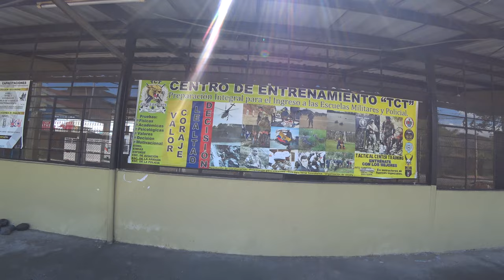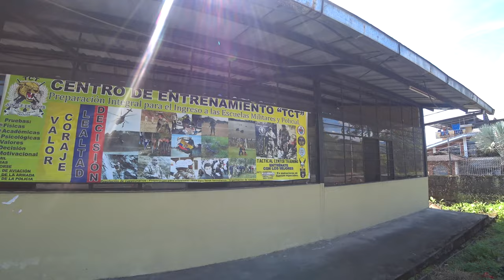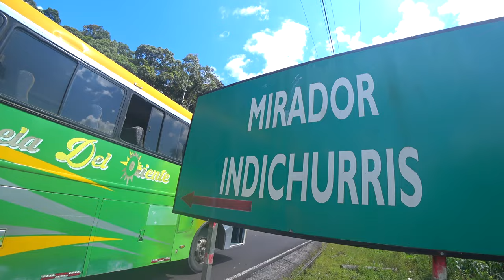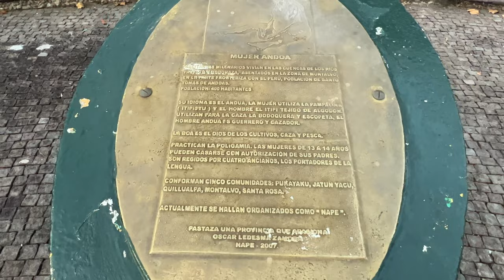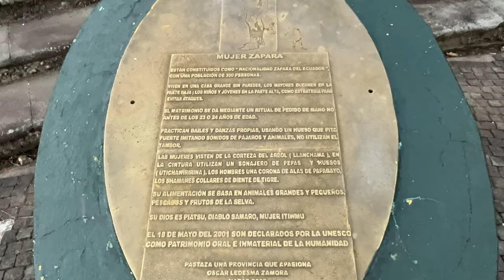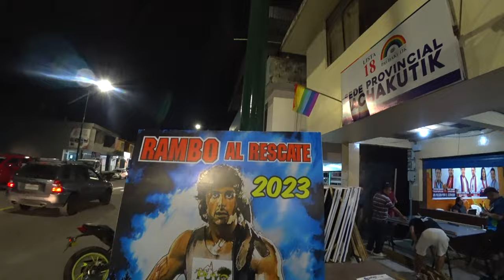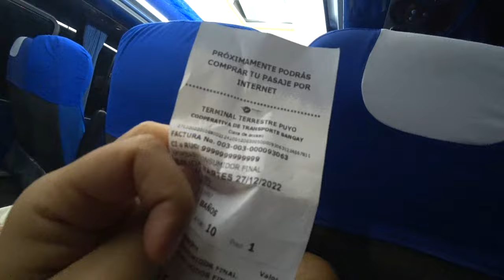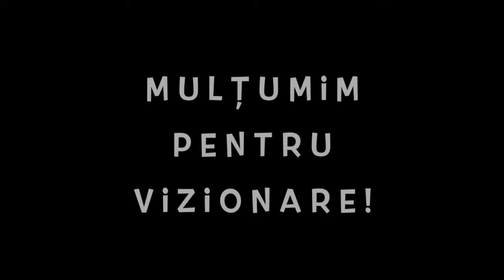🇪🇨 Ajungem în Amazon cu 4$. Din Banos în Puyo - Indichuris. Intrăm în peșterile indigenilor. 🇪🇨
Călătoria continuă,

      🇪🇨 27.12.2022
      🇪🇨 Indichurri, Ecuador 🇪🇨